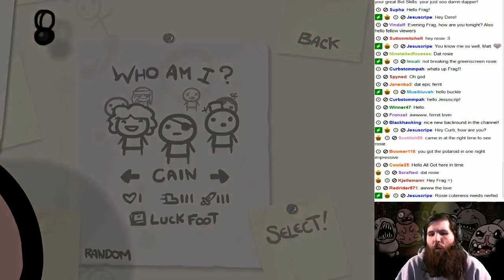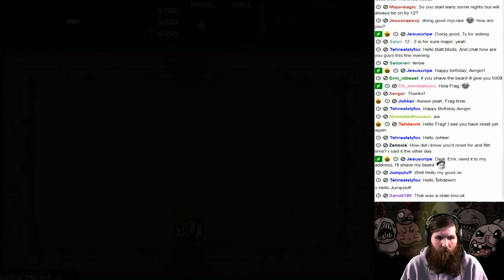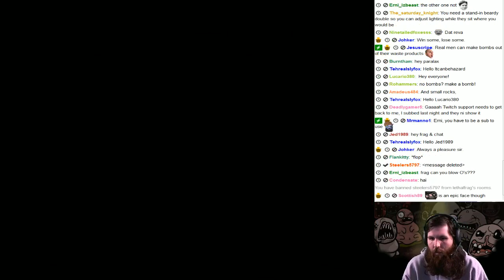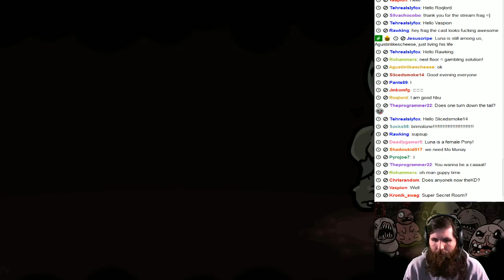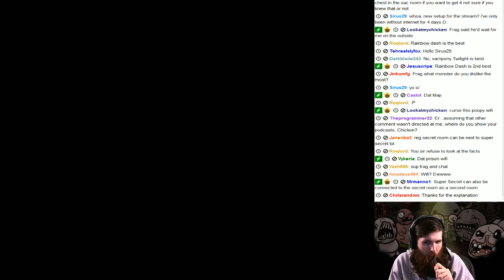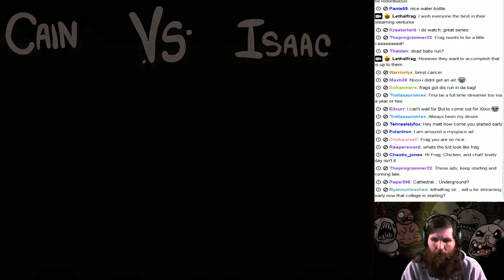Road to 110-0 #16 - Sixth Cain run for Polaroid Unlock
- Live every night until January 5th 2014